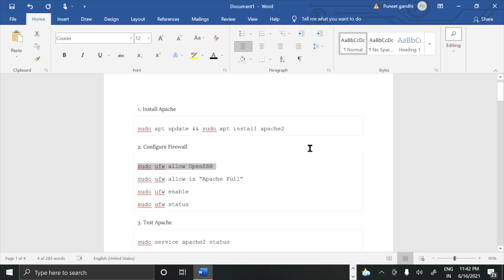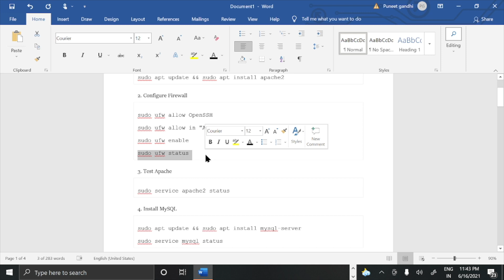how to enable firewall in ubuntu | configure firewall in AWS ubuntu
In this video, we will be discussing how to enable the firewall in Ubuntu.

A firewall is an essential tool that helps protect your system from unauthorized access and potential security threats. In this tutorial, we will guide you through the process of enabling the firewall in Ubuntu step-by-step. We will cover both the graphical user interface (GUI) method and the command-line interface (CLI) method.

Whether you are a beginner or an experienced Ubuntu user, this video is perfect for you. With our easy-to-follow instructions, you will be able to enable the firewall in no time and secure your system from potential threats.

So, if you want to learn how to enable the firewall in Ubuntu, don't forget to watch this video. Let's get started!